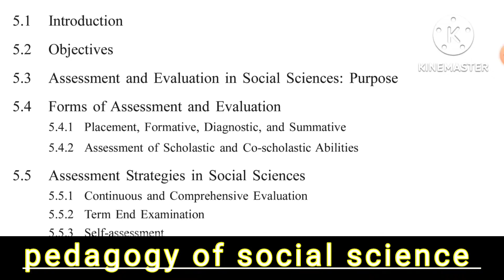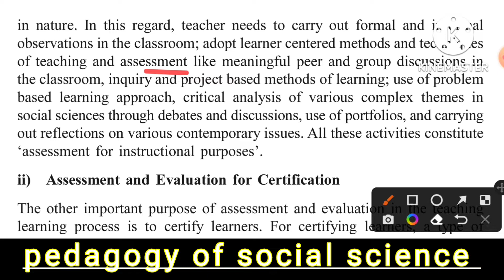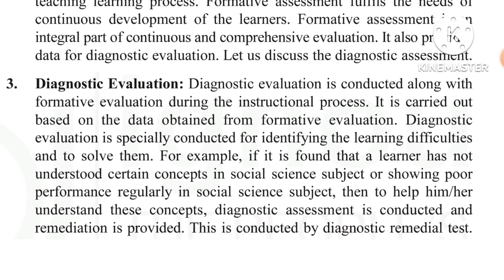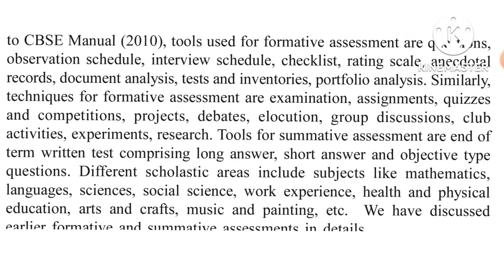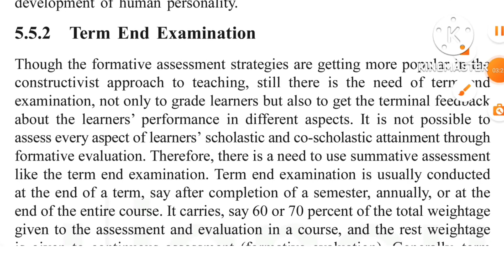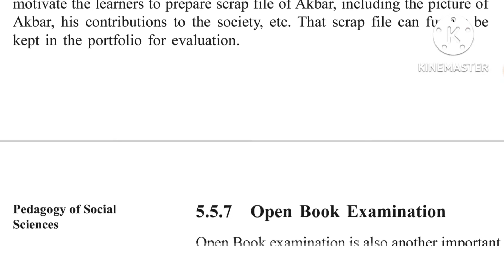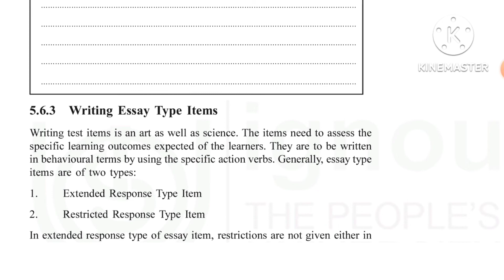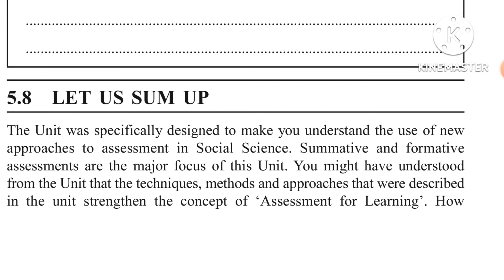Assessment Strategies & Achievement Test | Assessment & Evaluation in Social Science